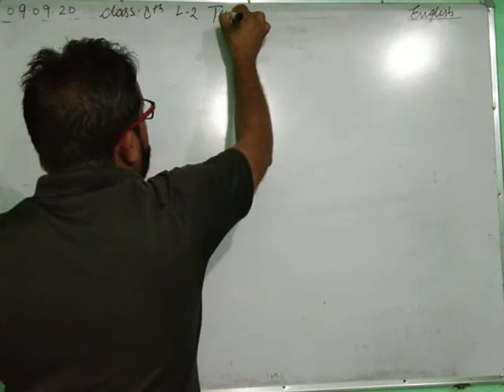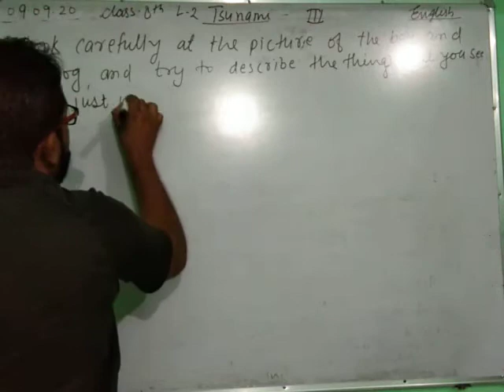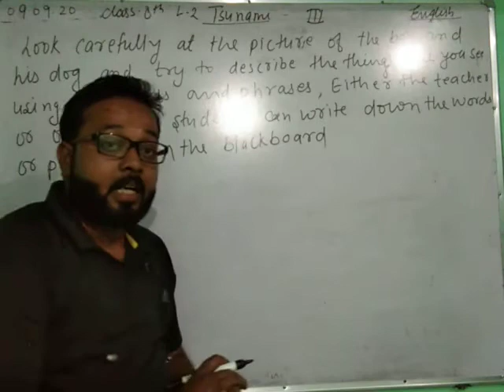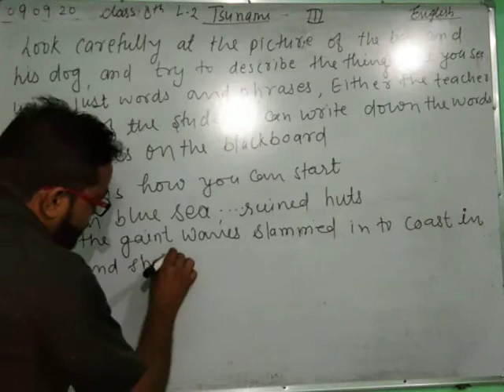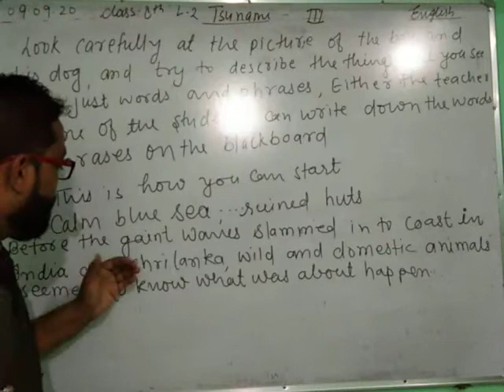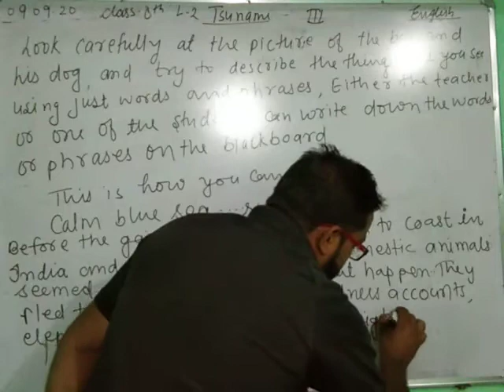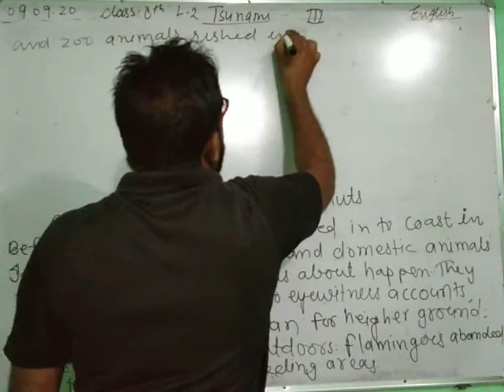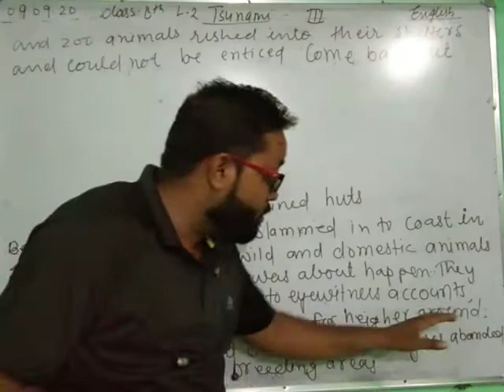Tsunami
3rd part